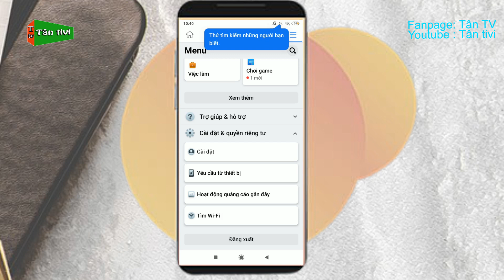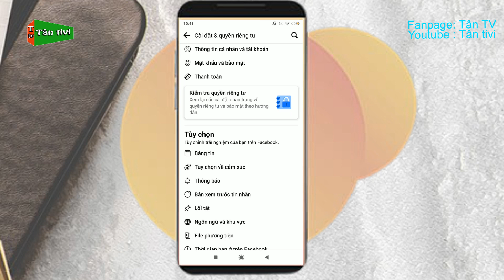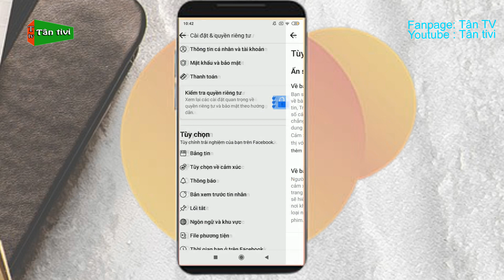Hướng Dẫn Cách Ẩn Lượt Like Bài Viết Trên Facebook Đơn Giản | Tân tivi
Nếu bạn đang muốn ẩn những lượt thích trên facebook từ các bài viết trang cá nhân của bạn hoặc từ những người khác mà chưa biết, thì hãy theo dõi ngay video nhé.